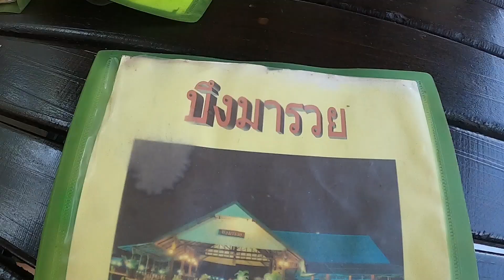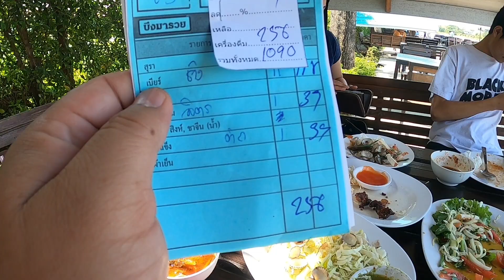บรรยากาศดี นั่งตกปลาก็ได้ อาหารอร่อย ณ.บึงมารวย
แนะนำร้านอาหารไทยติดบึงน้ำใหญ่อีกแห่งนึง ชื่อว่า "บึงมารวย"  ร้านเปิด 10 โมง ปิด สี่ทุ่ม มีอาหารไทยหลากหลาย นั่งสบาย ร้านนี้อยู่ถนนกาญจนาภิเษก (เลียบทางด่วนวงแหวน)  ถ้ามาทางแยกประเวศ ให้มาทางสวนหลวง ร.9 เลี้ยวเข้าซอยเฉลิมพระเกียรติ 72 วิ่งมาตามป้ายหมู่บ้านชวนชื่น อุดมสุข จะเจอโรงงานไทโย เลยมาอีกนิดก็เจอร้านแล้วหรือถ้ามาจากเส้นบางนา-ตราดให้เข้าถนนที่มีป้ายเขียนว่าอ่อนนุช ตรงมาเรื่อย ๆ ร้านอยู่ด้านซ้ายมือค ร้านนี้มีความพิเศษอยู่ตรงที่เป็นทั้งร้านอาหาร และเป็นบ่อตกปลาสำหรับผู้ที่ชื่นชอบการตกปลาด้วย
บึงมารวย ตกปลา, บึงมารวย เมนู, บึงมารวย ค่าคัน, บึงมารวย ประเวศ, บึงมารวย โทร, บึงมารวย ตกปลา, บึงมารวย บางนา, บึงมารวย siamfishing, บึงมารวย แขวง ดอกไม้ เขต ประเวศ ประเวศ, บึงมารวย แผนที่, บึงมารวย มอเตอร์เวย์, บึงมารวย อร่อย, บึงมารวย เส้นทาง, บึงมารวย คาราโอเกะ, ตกปลา, fishing, ปลาสวาย, ตกปลาสวาย, ตกปลาบึก, บ่อตกปลา, ฟิชชิ่งปาร์ค#